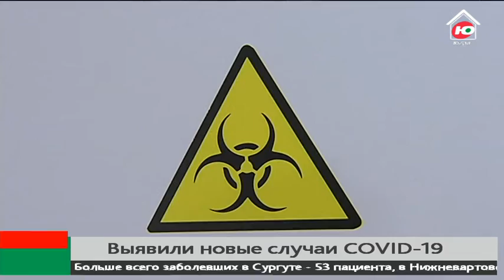В Югре количество излечившихся от коронавируса продолжает расти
В Югре от коронавируса излечились ещё 333 человека. Для сравнения, в предыдущие сутки выздоровел  301 пациент. Так с начала пандемии ковид победили уже 8 164 человека.